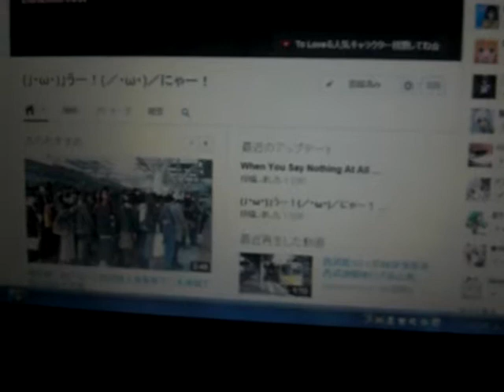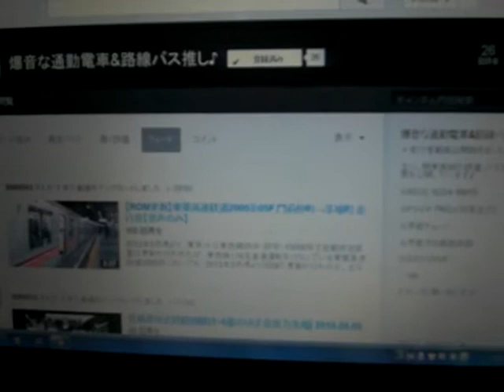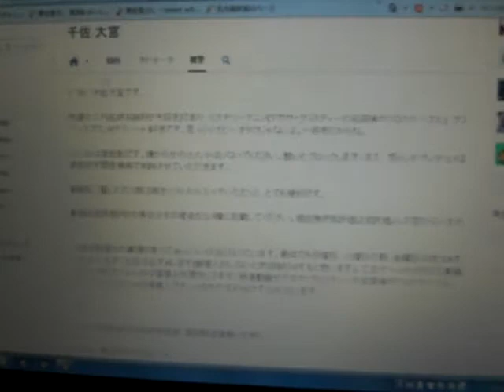みんなほとんど新デザインになってる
おすすめチャンネルに追加させていただいた方の中で、はまちゅーさん、kiha85TOKKYUUHIDAさん以外のユーザーのデザインが新デザインに変わってます。
6月6日までにデザインを変更しなかったユーザーは、強制移行されるようです。1年でデザイン変わんのかよｗｗ
追記:6月6日に強制移行されたんで、みんな新デザインにかわりました。後日その動画をアップします。